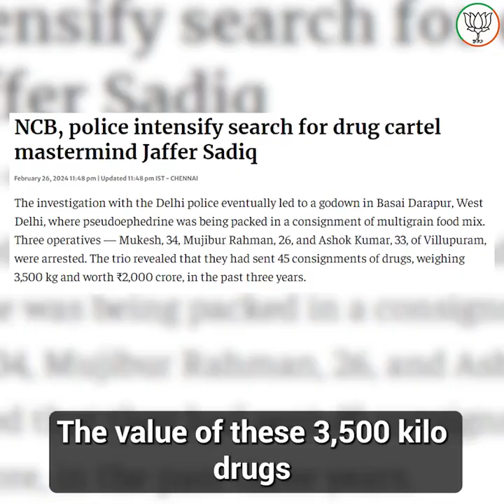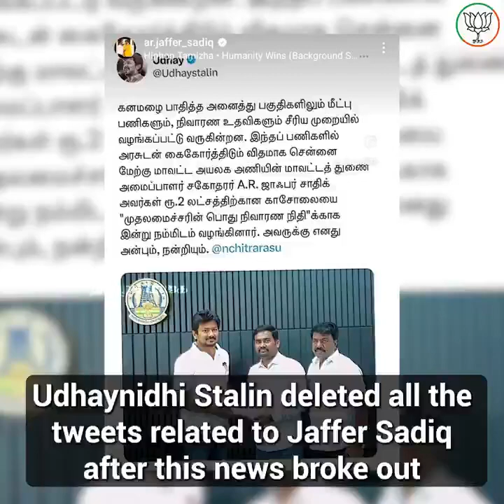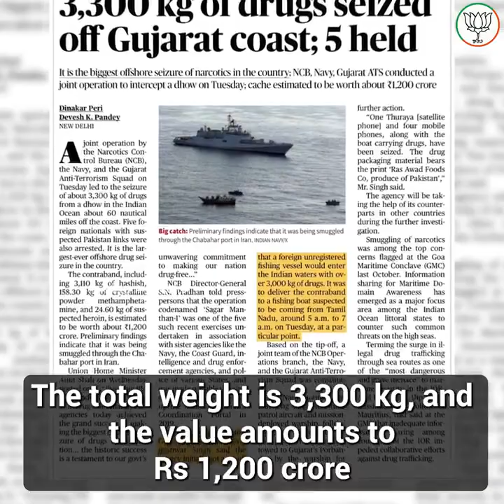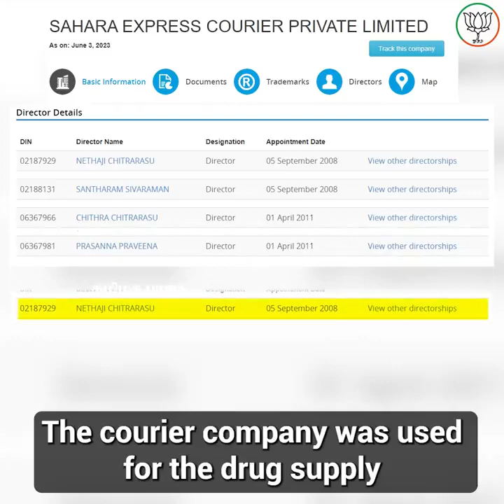| அண்ணாமலை வெளியிட்ட வீடியோ |